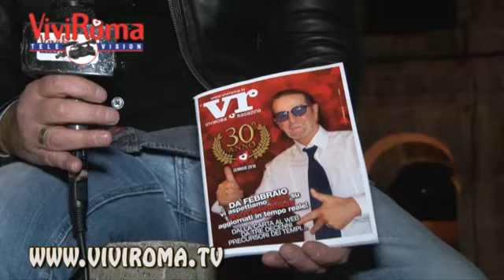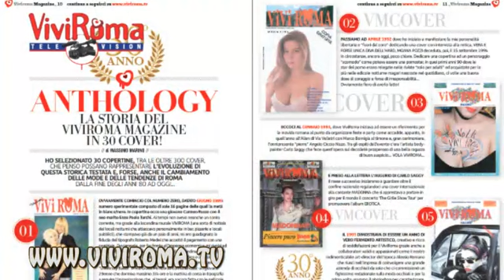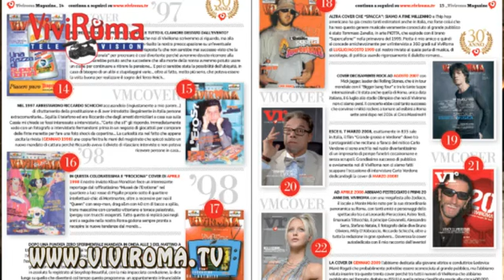E' arrivato il nuovo portale di Roma